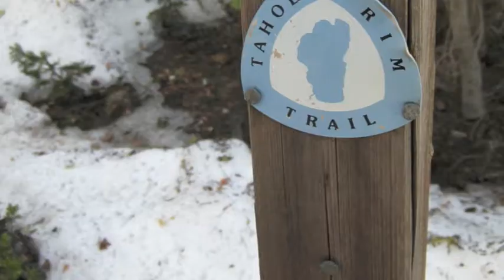Tahoe Rim Trail - Tahoe City to Watson.m4v